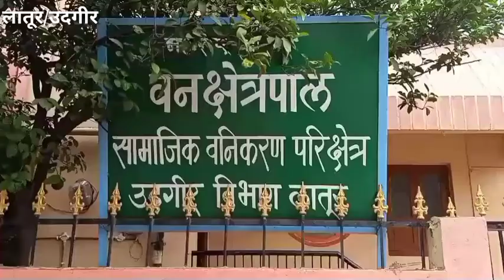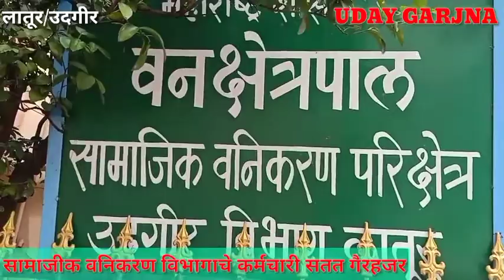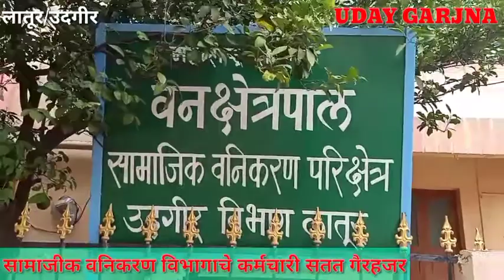सामाजीक वनिकरण विभागाचे कर्मचारी सतत गैरहजर